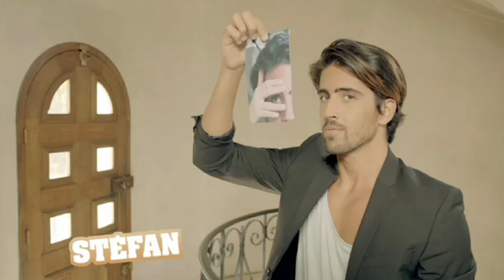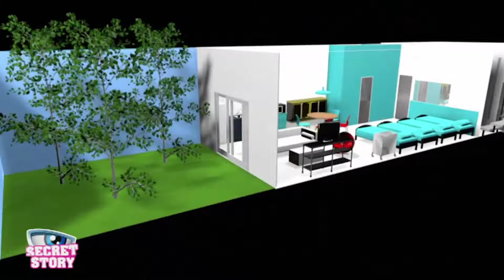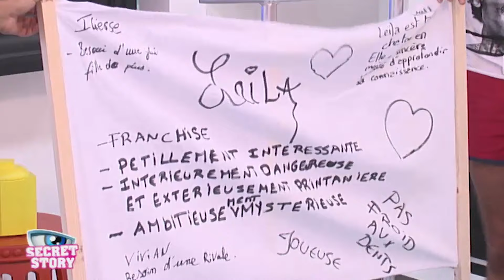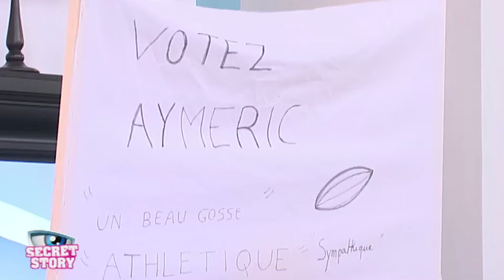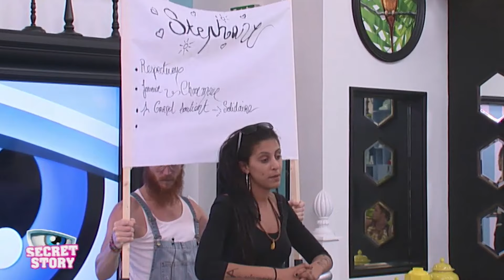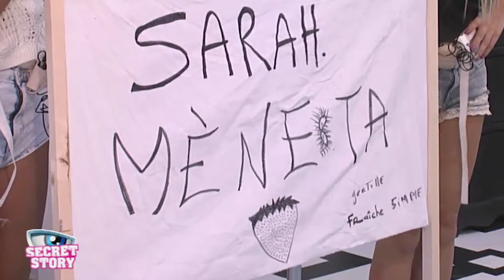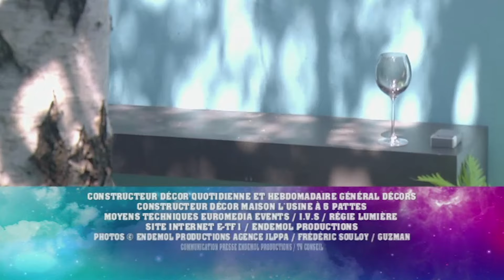Secret Story S8 | Quotidienne 05 | Intégrale